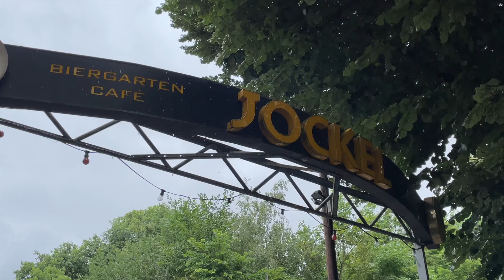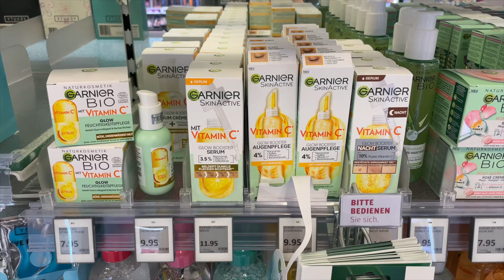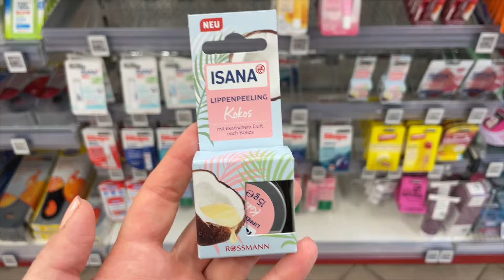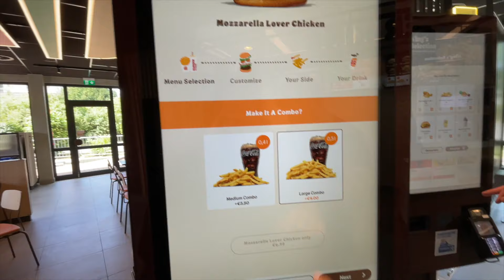Haftasonu günlükleri #12 | Doğumgünü partisi, market alışverişi, Burger King'deki favori menüm